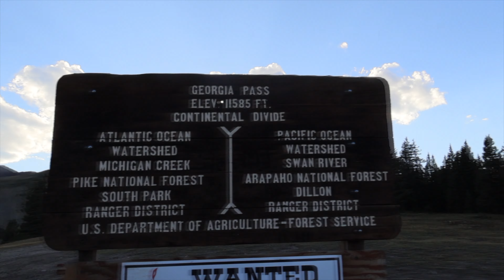Colorado Trails - American Gulch to Georgia Pass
Driving up American Gulch Trail up to Georgia Pass in Colorado.